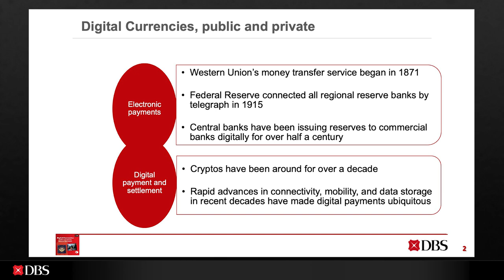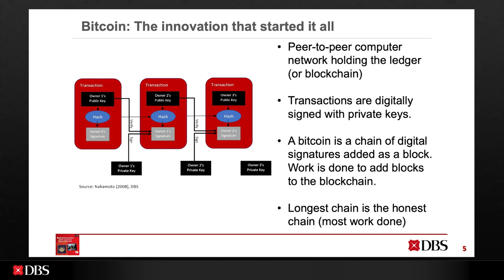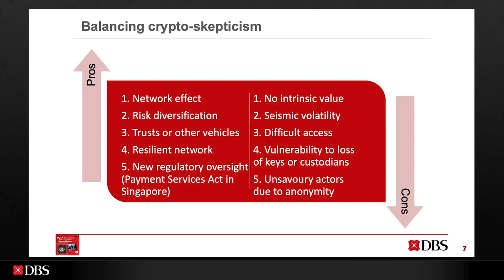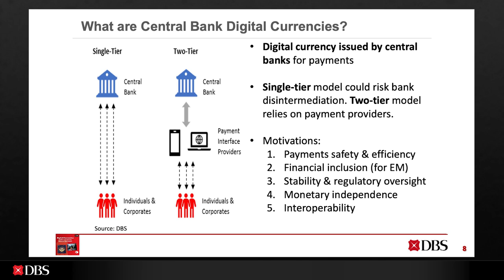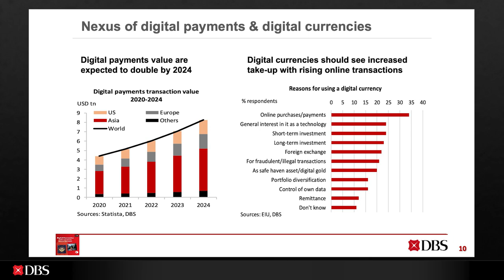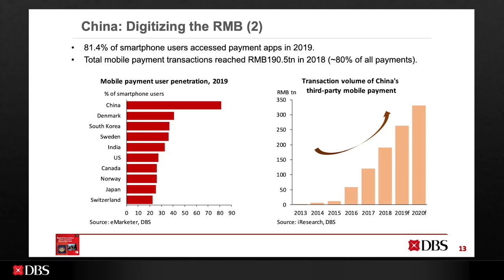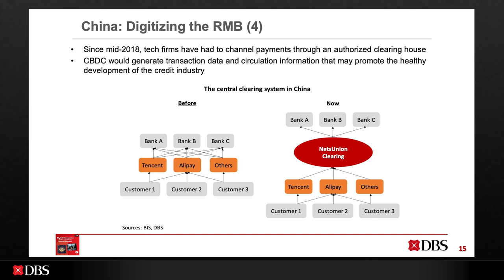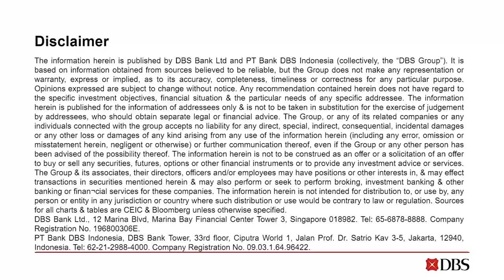The Asia Economist: Chang Wei Liang and Samuel Tse on the present and future of digital currencies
In this episode of the Asia Economist, macro strategist Chang Wei Liang and economist Samuel Tse summarise the findings of our report Digital Currencies: Public and Private, Present and Future Wei Liang touches on the conceptual issues around public and private digital currencies, and comments on the current landscape of usage and potential. Samuel goes over the latest in the world’s most vibrant digital currency jurisdiction—China.